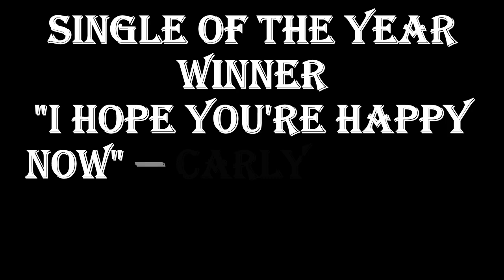ACM Awards 2021: Full List of Nominees and Winners (56th Academy of Country Music Awards)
Entertainer of the year
Luke Bryan — Winner
Eric Church
Luke Combs
Thomas Rhett
Chris Stapleton
Female artist of the year
Maren Morris — Winner
Kelsea Ballerini
Miranda Lambert
Ashley McBryde
Carly Pearce
Male artist of the year
Thomas Rhett — Winner
Dierks Bentley
Luke Combs
Eric Church
Chris Stapleton
Duo of the year
Dan + Shay — Winner
Brooks & Dunn
Brothers Osborne
Florida Georgia Line
Maddie & Tae
Group of the year
Old Dominion — Winner
Lady A
Little Big Town
The Cadillac Three
The Highwomen
New female artist of the year
Gabby Barrett — Winner
Ingrid Andress
Tenille Arts
Mickey Guyton
Caylee Hammack
New male artist of the year
Jimmie Allen — Winner
Travis Denning
HARDY
Cody Johnson
Parker McCollum
Album of the year
"Starting Over" — Chris Stapleton — Winner
"Born Here Live Here Die Here" — Luke Bryan
"Mixtape Vol. 1" — Kane Brown
"Never Will" — Ashley McBryde
"Skeletons" — Brothers Osborne
Single of the year
"I Hope You're Happy Now" — Carly Pearce and Lee Brice — Winner
"Bluebird" — Miranda Lambert
"I Hope" — Gabby Barrett
"More Hearts Than Mine"— Ingrid Andress
"The Bones" — Maren Morris
Song of the year
"The Bones" — Maren Morris — Winner
"Bluebird" — Miranda Lambert
"One Night Standards" — Ashley McBryde
"Some People Do" — Old Dominion
"Starting Over" — Chris Stapleton
Video of the year
"Worldwide Beautiful" — Kane Brown — Winner
"Better Than We Found It" — Maren Morris
"Bluebird" — Miranda Lambert
"Gone" — Dierks Bentley
"Hallelujah" — Carrie Underwood and John Legend
Music Event of the year
"Be A Light" — Thomas Rhett featuring Reba McEntire, Hillary Scott, Chris Tomlin, Keith Urban
"Does To Me" — Luke Combs feat. Eric Church
"Nobody But You" — Blake Shelton ft. Gwen Stefani
"One Beer" — HARDY ft. Lauren Alaina & Devin Dawson
"One Too Many" — Keith Urban, P!nk